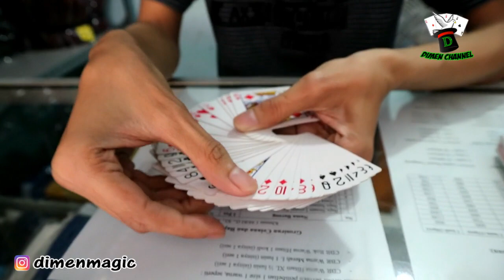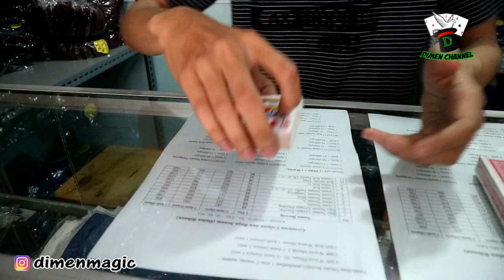Rahasia Sulap Invisible Deck | Tutorial Magic | Card Magic | Sulap Kartu | Dimen Shop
Info Pemesanan :
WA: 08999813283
Line : @dimenshop (Pakai @ Yah)